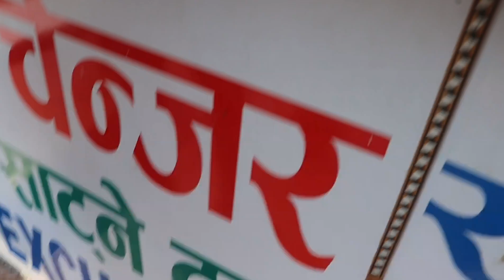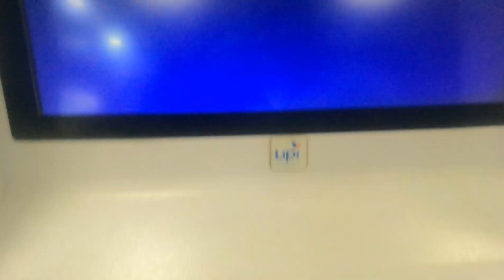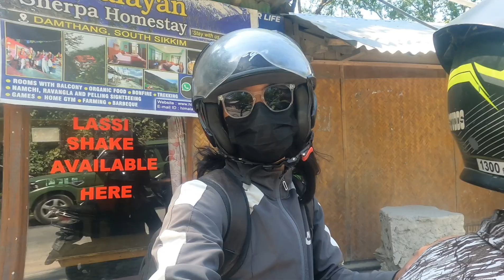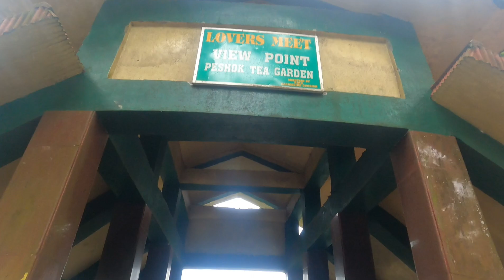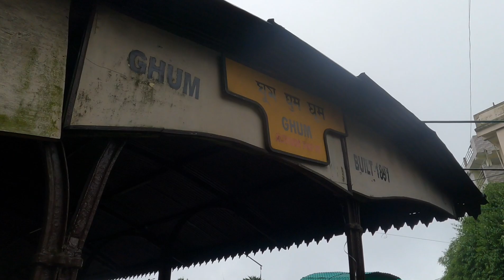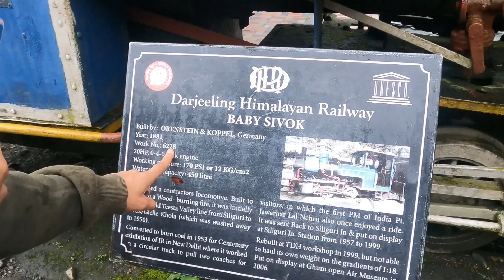Kathmandu to Kalimpong- Darjeeling , Full Vlog